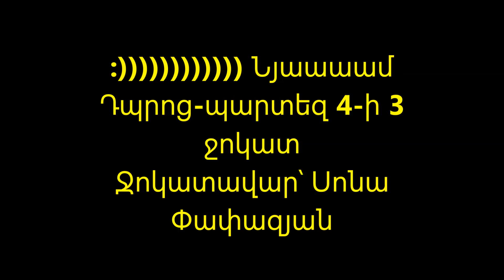Ճամբար` օր 5-րդ